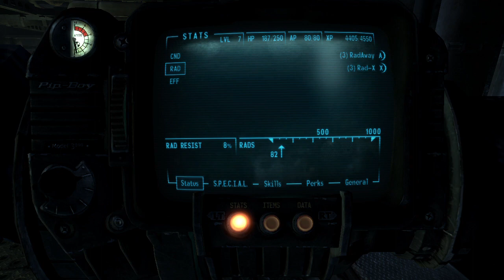Fallout New Vegas Ultimate Edition PC part 9